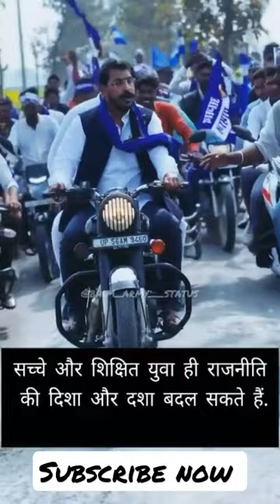bhim army status#bhimarmy bhimarmychief jatav chamar bahujan highlight